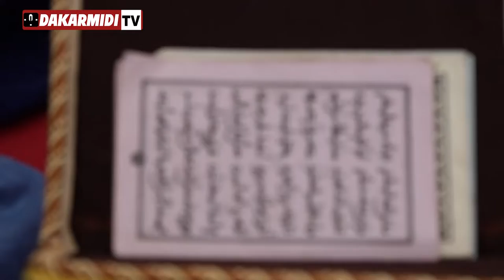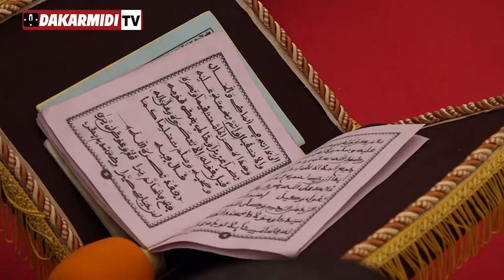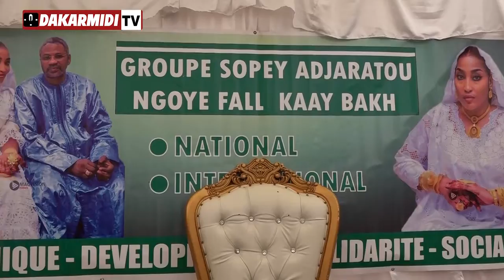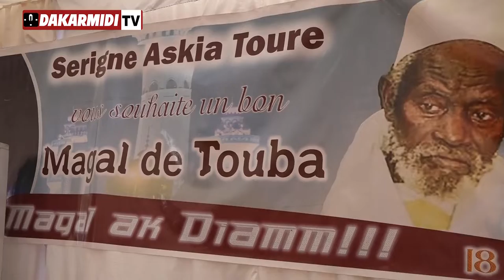Magal touba 2022 : kurels Khassida et Présentation des buffets chez Askia TOURE